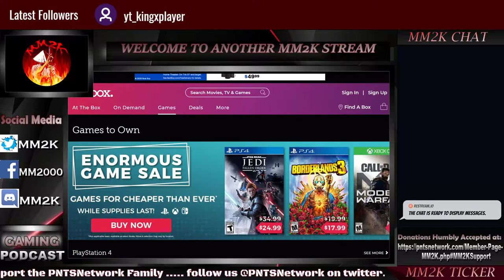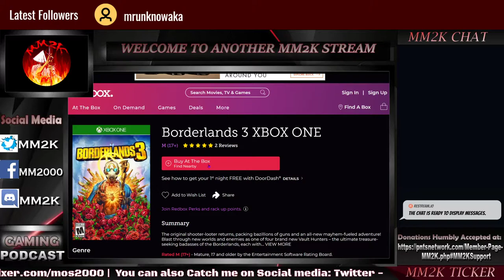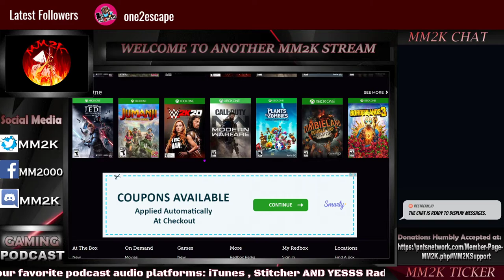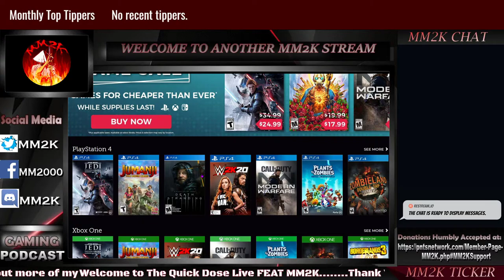MASSIVE GAME SALE - CATCH BEFORE TOO LATE! | QuickDose